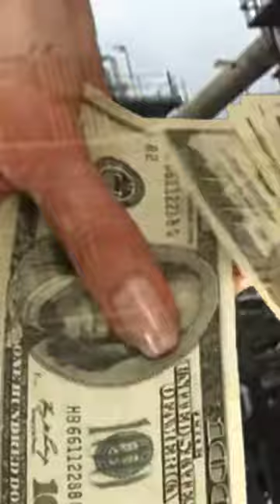Aliko Dangote In 1 Minute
How much do you know about Aliko Dangote? The richest man in Africa?